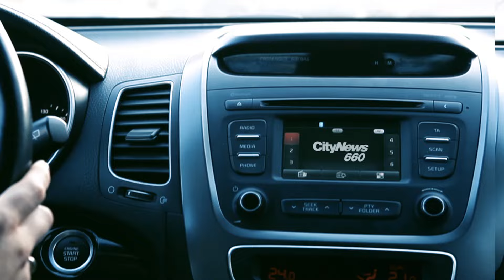Calgary's #1 source for local news coverage.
Listen to CityNews 660 on the radio or ask your smart speaker to 'Play CityNews Calgary.'